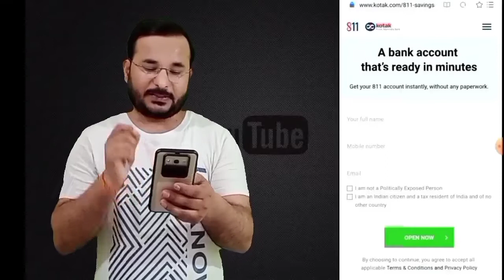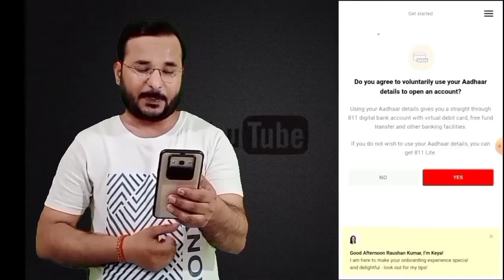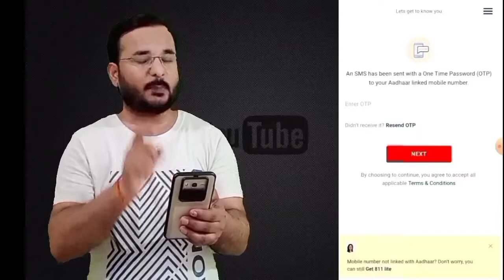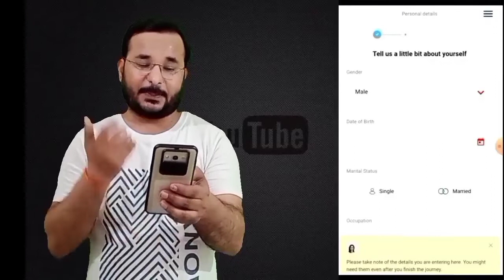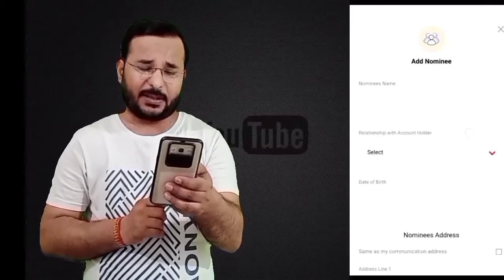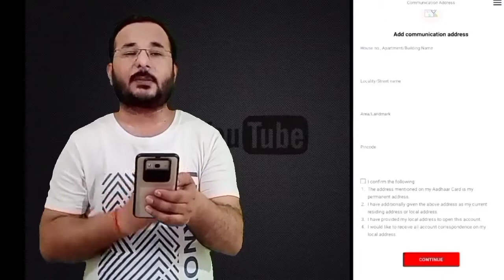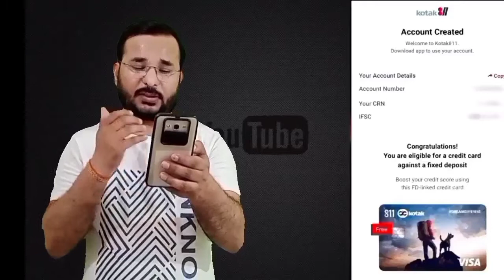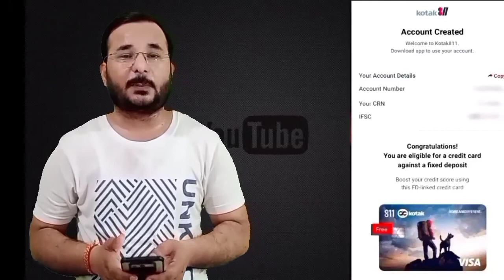kotak 811 Account Opening Online Zero Balance | Eligibility | Documents | Apply 2022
Hey Friends,
Here you will learn about this loan offer. Kindly watch this complete video.

Go on watching and Go on supporting
Fin Matter